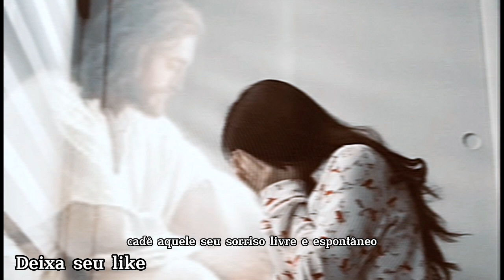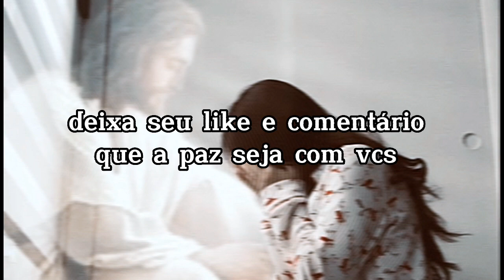Não esta tudo perdido ouça essa palavra pro seu coração 😥♥️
Bem vindo ao canal ZoeFernandes
 tudo bem com vcs ? O vídeo de hoje é, sobre uma palavra de Deus para seu coração, não se esqueça que Jesus te ama muito 🙌🏽💖

sai vídeo novo no canal toda semana
▶️ Terça
▶️ Domingo
▶️11:00 hs